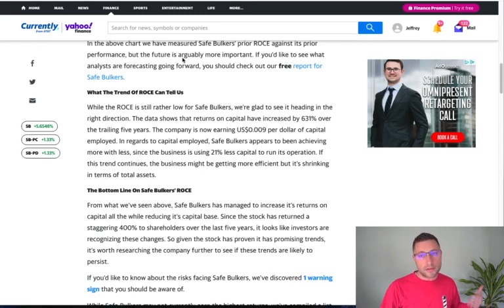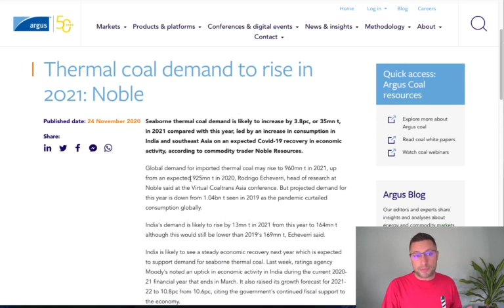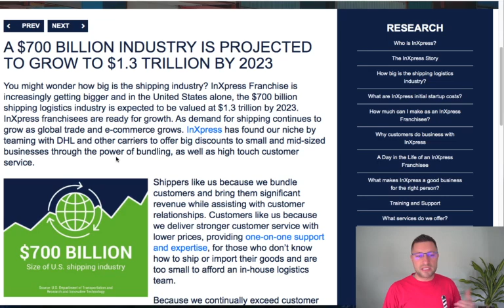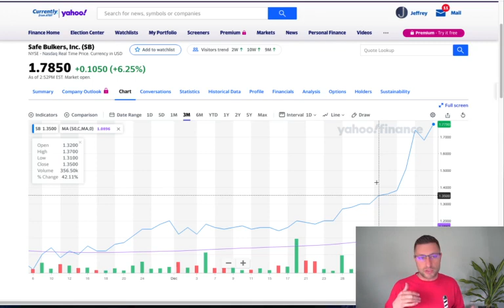PENNY STOCK TO BUY NOW! NOBODY HAS TALKED ABOUT THIS...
In this video I go over the Safe Bulkers, SB stock price prediction and the future of freight shipping.  Safe Bulkers is a sea freight shipping company from Monaco that has been in business since 2007.  Unlike many other shipping companies that have been publicly traded before, SB has started a new logistics operation that has decreased their cost to run by 21%.  Shipping companies were notorious from running super low margins that eventually would cut all chances at making a profit right out.

Combine this info with the analysts seeing shipping and trade to increase over the next few years lines this one up to definitely put on your stock watchlist.  I cannot confirm the longevity of this stock due to the industry it is in.  I will need time an affirmation that they could stay profitable for the long haul.

Don't miss one as it continues to be one of my best stocks to buy now for 2021.  Just pay close attention to any news pertaining to shipping and international trade.